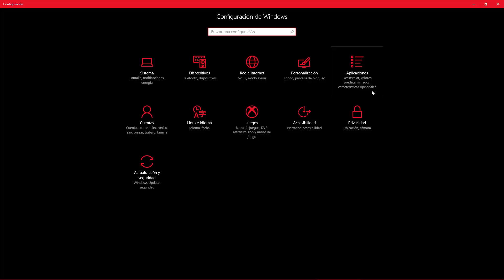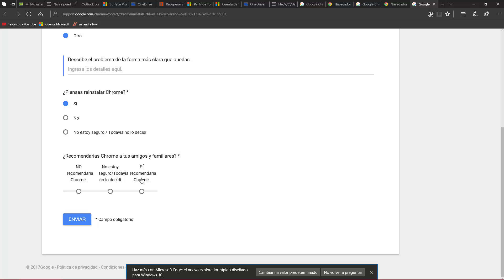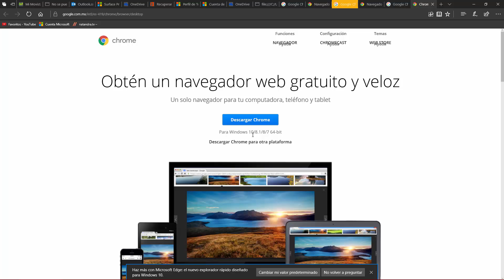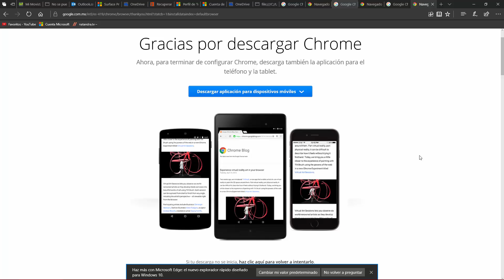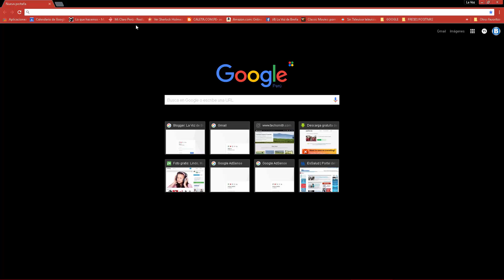Google Chrome 2019 | Ultima Versión 71.0.3578.98 (Build oficial) | Instalación y Actualización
Actualiza y renueva tu navegador, Google Chrome desde cero a la ultima Versión Oficial 2019.
En este vídeo te explico la forma mas simple de renovar tu navegador Google Chrome desde cero sin perder tu barra de favoritos ni tu historial, pero completamente libre de virus o troyanos, que generalmente se cuelan con el tiempo, es la ultima versión oficial 2019, saludos para todos.

Este Canal pertenece a Tomas Gomez, propietario de distintos canales en YouTube, puedes seguirnos en: